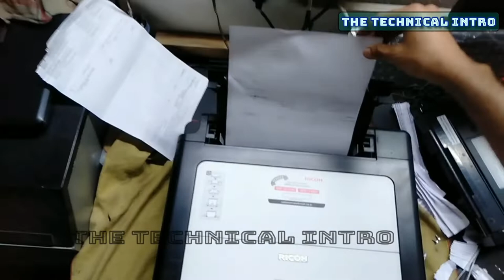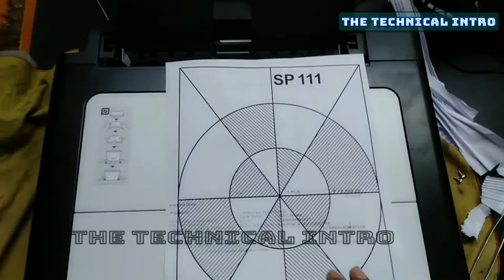HOW TO SOLVED RICHO SP111 PRINTER PAPER JAMMED ISSUE . RICHO LASERJET PRINTER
Hello friends, Welcome to "The Technical Intro-Rajkumar". Keep Watching.
HELLO FRIEND , TODAY I WILL SHOW YOU HOW TO CLEAN RICHO SP111 MONO PRINTER WHEN THE PAPER IS JAMMED & MAKE IT WORK.HOWEVER , IF YOU DO NOT WATCH THE FULL VIDEO , YOU WILL NOT UNDERSTAND ANYTHING. THE PRINTER IS VERY HIGH SPEED PRINTER . A LASERJET PRINTER IS A VARY GOOD PRINTER THAT LASTS A LONG TIME AND IS NOT A BAD ONE, BUT HOW TO CLEAN IT WHEN ITS PAPER JAMMED , I HAVE SEEN IN THIS VIDEO STEP BY STEP . IN THE VIDEO I HAVE REPEATEDLY SAID THAT TOU HAVE TO OPEN  THE BACKSIDE OF THIS PRINTER  AND REMOVE THE WASTE PAPER AND BE VERY CAREFUL AS THERE ARE A LOT OF SENSORS AND LOCKS.
HOW TO SOLVED  PAPER JAMMED STRUCK PROBLEM .
THANK YOU MY ALL YOUBUBE FRIENDS & PLEASE KEEP WATCHING.
PLEASE CLICK ON THE LINKS BELOW TO SEE MORE VIDEOS FROM MY YOUTUBE CHANNEL :
Visit My YouTube channel :

---(HP INK TANK 319 AIO PRINTER E3 ERROR SOLVED)

--(HP LASERJET 1020 PLUS PRINTER PAPER JAM ISSUE SOLVED .)

--(HP INK TANK 319 AIO PRINTER E4 ERROR PROBLEM SOLVED.)

--(HP LJ PRINTER M1005 MFP ONE SIDE DAMAGE PRINT ISSUE SOLVED PART-2 (REPAIR BURN FUSER ASSEMBLY))

--(HP NEVERSTOP LASER PRINTER 104A TONER PROBLEM
FIXED (104aTONER STAIN ISSUE))

--(HP SMART TANK 530 AIO PRINTER CARRIAGE JAM ISSUE SOLVED)

--(HP GT 5810 & 319 INK TANK PRINTER DOUBLE DOT ERROR EVEN AFTER CHANGE THE HEAD.)

--(HP LASERJET M1005 MFP PRINTER FUSER ERROR 50.0 FIXED)

--(HP DESKJET INK ADVANTAGE 3635 AIO PRINTER PAGE ERROR & CARTRIDGE ERROR FIXED.)

--(HP LASERJET PRINTER M1005 MFP SCANNER LAMP & GLASS ISSUE FIX)

--(COPYING TO AN HP LASERJET M1136 MFP PRINTER DOES NOT PRINT APROX 1.5”- 2" AT THE TOP OR BOTTOM.)

--(HP INK TANK PRINTER COLOUR / BLACK HEAD ERROR ISSUE SOLVED 319/419)

--(HOW TO REPAIR HP GT PRINTER E3 ERROR AFTER CHANGING THE PRINTER HEAD.)

--(HOW TO REPAIR DELL LAPTOP DEAD NO POWER ISSUE)

--(Epson printer it is time to Reset the ink levels L210)

--(EPSON L210 L220 L360 L380 PRINTER INK PAD IS AT THE END OF SERVICE LIFE ERROR MESSAGE)

--(HOW TO FIXED EPSON INK TANK PRINTER DRY HEAD ISSUS L210/ L220/L360/L380 .)

--(EPSON INK TANK PRINTER BLANK PAGE PRINT ISSUE SOLVED L210/ L220/ L380)

--(hp laserjet printer door open or toner cartridges is missing)

--(HP GT INK TANK PRINTER PAPER JAM & INK CARTRIDGE ERROR (E3/E4) SOLUTION GT 5810/5821/319)

--(EPSON PRINTER RED LIGHT ERROR SOLUTION L210, L220, L360, L380, L800)

--(HP WIRELESS DESKJET PRINTER READY TO WORK FULL TUTORIAL & REVIEWS - BENGALI)

--(LAPTOP COOLING FAN IS NOT WORKING)

--(laptop keyboard repairing / cleaning/REPLACE (when several keys are not working))

--(HOW TO SOLVED BLACK SCREEN ISSUE IN WINDOWS 10)